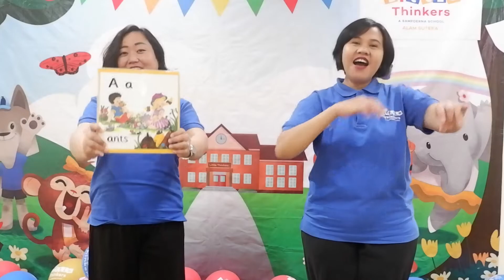Jolly Phonics Letter /a/